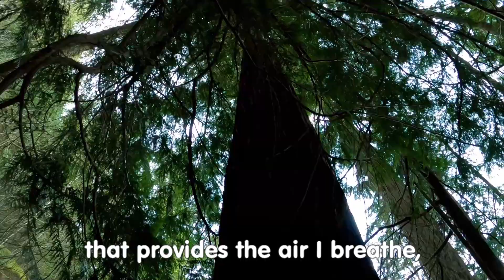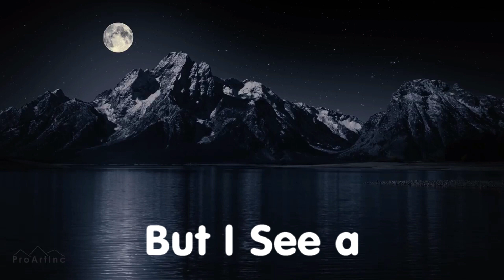In the Eyes of a Hiker [Trail Trooper's Year End Presentation] Hiking Season 2020 - 2021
This Video is a Trail Trooper Year End special presentation, featuring a poem written by Jim Acosta entitled "In the Eyes of a Hiker." The video also highlights the Trail Trooper's outdoor adventures.